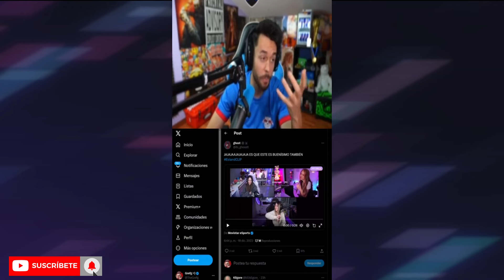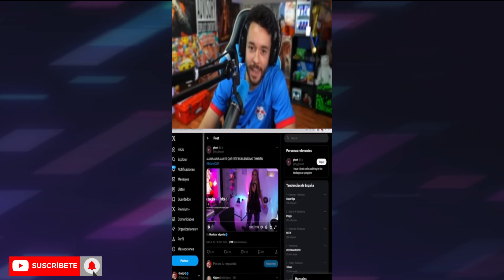la decadencia de arigameplays rivers y amablitz con the grefg en los premios esnland 2024 nominados